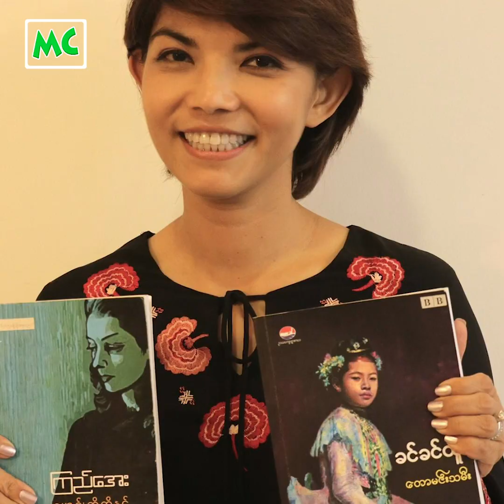ဝယ်ထားတဲ့ ဝတ္ထုကို ဖန်တီးဖို့ ရင်တုန်နေတဲ့ ခရစ်(စ)တီးနားခီ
"ဝတ္ထုကို ဝယ်နိုင်တဲ့ အနေအထားဖြစ်သွားတယ်။ ကိုယ်တိုင်ကြိုက်တဲ့ အရာတစ်ခုကို ကိုယ်တိုင် ဖန်တီးချင်တယ်။ အခုတော့ ကြောက်လို့ ရင်တုန်နေတယ်" လို့ ပြောလာတဲ့ ခီမောင်နှံ။

@MyanmarCelebrity Update: Actor Zenn Kyi & Director Christina Kyi talks about buying fiction from author.. ChristinaKyi ခရစ်(စ)တီးနားခီ